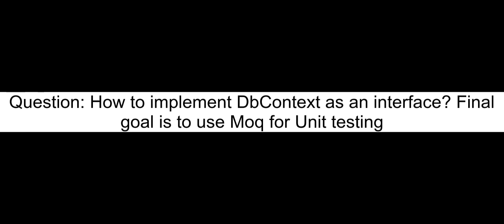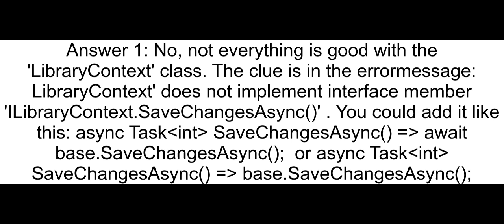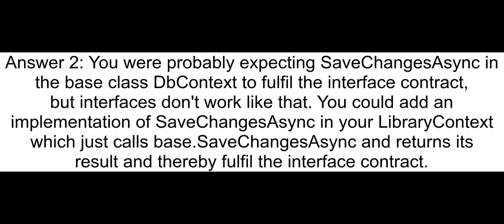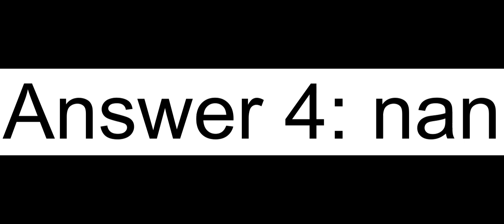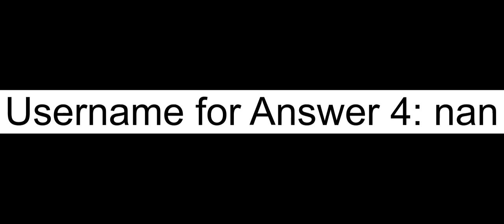How to implement DbContext as an interface Final goal is to use Moq for Unit testing